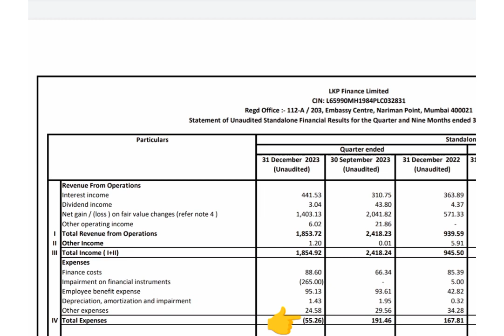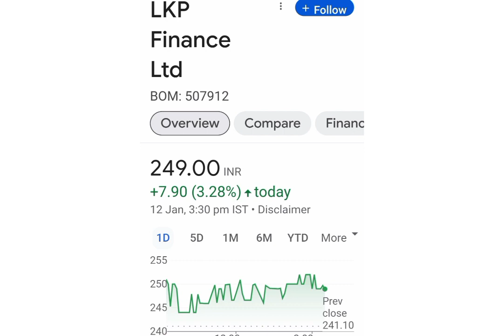LKP finance Ltd Share Latest news💥Q3 Result💥आगे क्या करे📈Buy Hold Sell📉